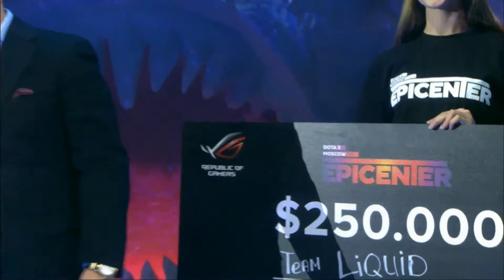LIQUID GETS THE TROPHY @ Epicenter: Moscow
Liquid vs. NewBee - Game 4: GRAND FINAL @ Epicenter Moscow - by ZBCStudioQ | Full HD 1080p 60FPS